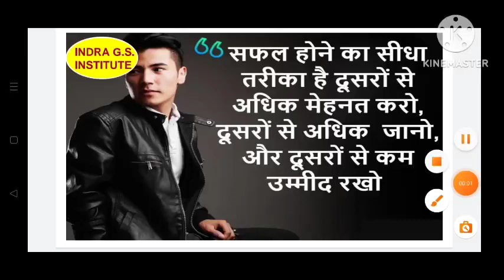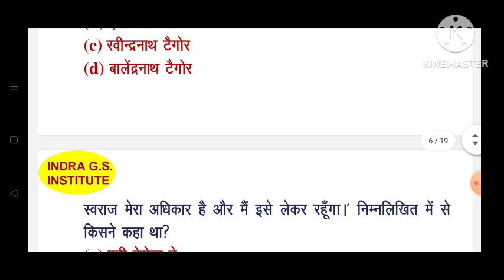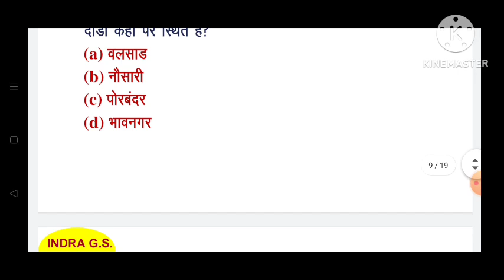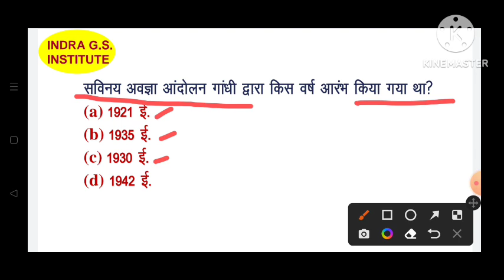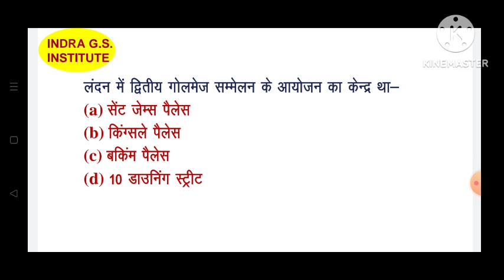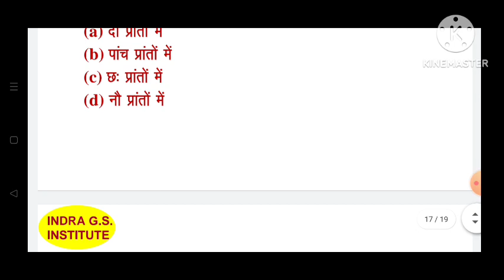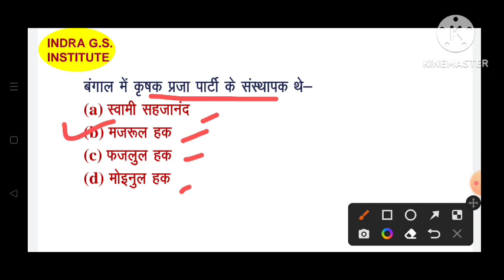modern Indian history /आधुनिक भारतीय इतिहास /important questions by Kamlesh sir